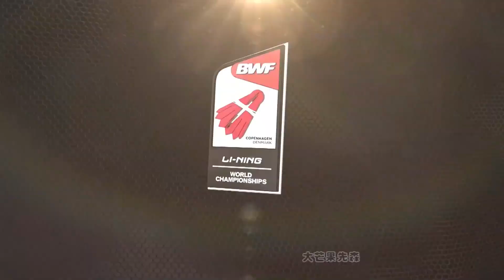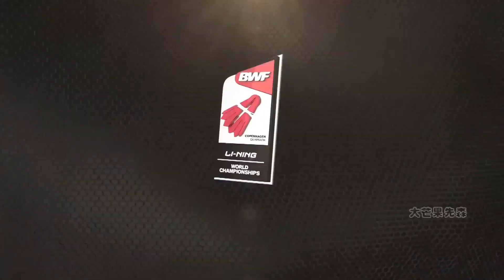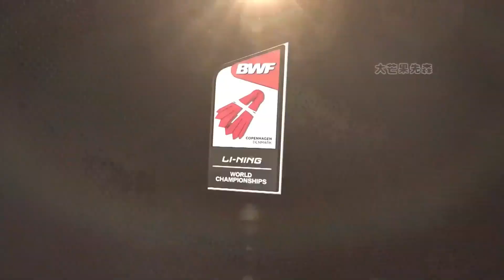【1080p50帧】2014世锦赛 李宗伟 vs 王睁茗 精彩瞬间